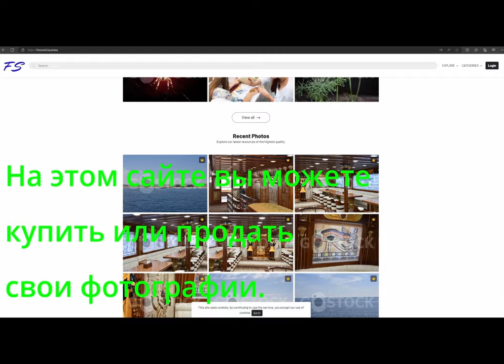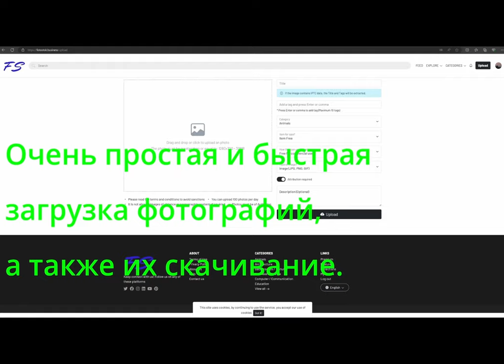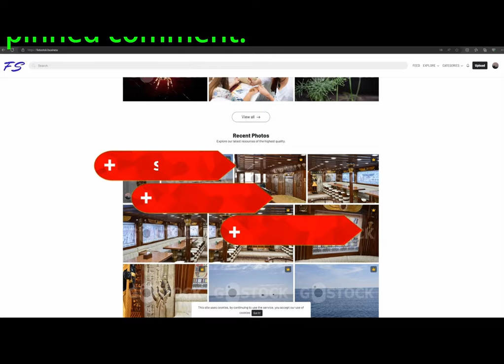Mix. The Money Game. BIG WIN, $$$ 💥💥💥 bonus games.👍🔔 🤠🤑🤑🤑